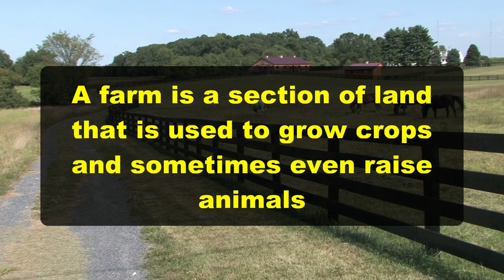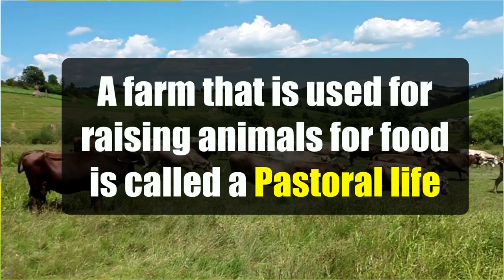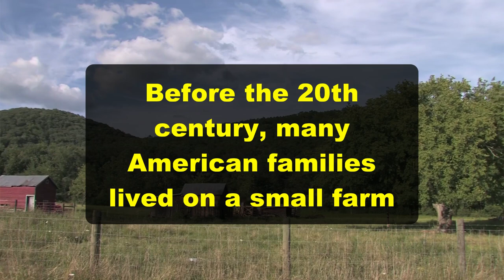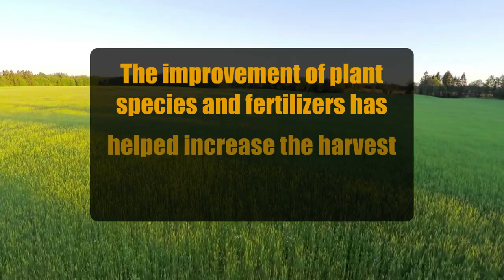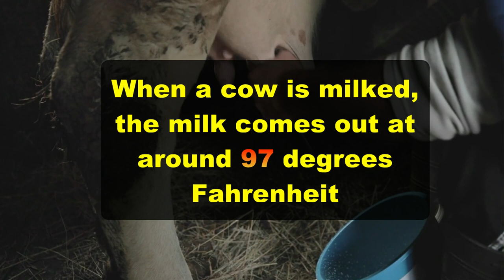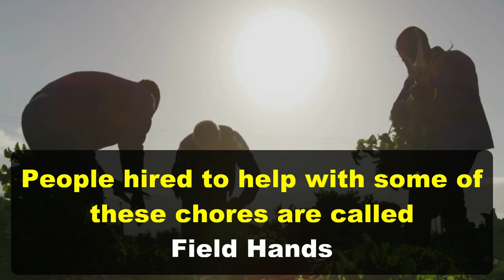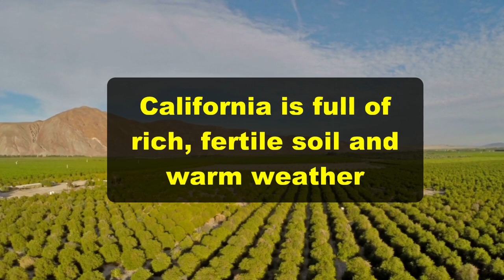What are FARMS? Facts for Kids 🐑 🐄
Want to know what are Farms for Kids?
Did you know that there are many different types of Farms. From big farms to even a small family farm. Farming is very important for all people and the people that farm are Farmers. They help keep their farms going and growing the things we need as people to survive.

Farms not only grow crops, like corn, wheat, and more, but they also grow livestock too. All important things that farms do for our world.

If you've ever had corn, bread, or eaten hamburger, chicken or turkey...that is because of a farm and the farmers that work there for you.